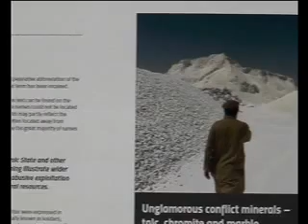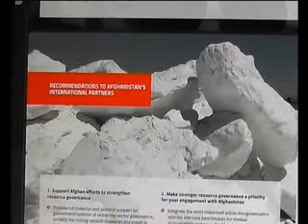DARI NEWS 23 May سرویس خبری دری